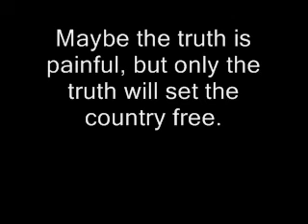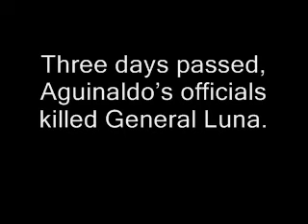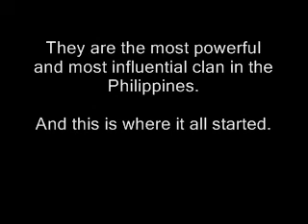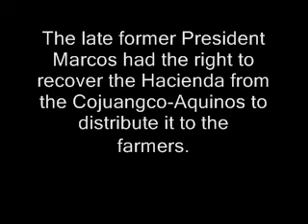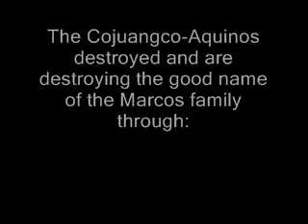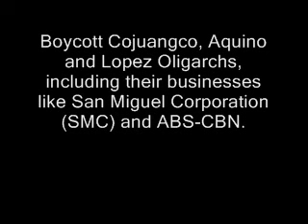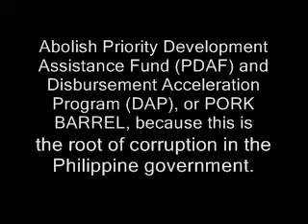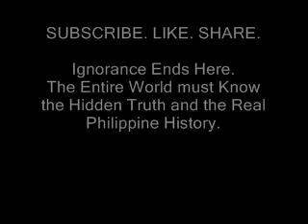THT: Who was Ysidra Cojuangco? (Boycott Bias ABS-CBN)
6.  What is the 60-40 Rule: Restrictions on Foreign Ownership and what are its effects on the Philippine economy?

7.  Because the widows Cory Aquino and Leni Robredo allegedly have defeated the Marcoses, does history repeat itself?

10.  Why we must boycott San Miguel Corporation (SMC), the largest food, beverage and packaging company in the Philippines and in Southeast Asia?

VIDEO DESC.
 Who was Ysidra Cojuangco?

 Why the Philippines has become poor since 1986? 30 years have passed and the country is only worsening. The Hidden Truth is the key to our salvation, but it’s so hidden that very few sources are available because some people are trying to hide it — or destroy it — if they can. If you will discover the Hidden Truth, we will redeem the Filipinos for a progressive future.

 Discover the Truth that ABS-CBN, Inquirer and Rappler are hiding from you because they are protecting the corrupt Cojuangco, Aquino and Lopez oligarchs (powerful families). Discover the Truth that even the most honest media are too afraid to reveal because of death threats. Discover the Truth that will truly set the country free.

 The Yellow Cult is the secretly the most powerful religion in the Philippines. Money and political power are their gods. Business, education, media, politics and religion are their greatest weapons. They secretly steal other persons’ properties. They secretly kill people to achieve their ambitions. They’ve written Philippine History and made its biggest deception. They’ve made the biggest frame-up in human History. They’re deceiving the entire world.

 The Yellow Cult is secretly pushing Communism in the Philippines. The 60-40 Rule: Restrictions on Foreign Ownership is the first step to a Communist country because the Philippines is virtually closed to foreign investors since 1987. The secret funding to armed Leftist groups is slowly killing the members of the Armed Forces of the Philippines (AFP).  If the Yellow Cult will succeed, the Philippines will become a Communist country, like China, Cuba, North Korea, the former Soviet Union and Vietnam.

 Discover the Hidden Truth and the Real Philippine History. Watch the videos of NOYNOY ABNOY AND FRIENDS. Please share the Hidden Truth and the Real Philippine History in social media. Thank you!

 NOTE: Copyrights are truly respected. This is an educational but not-for-profit Youtube channel that reveals the Hidden Truth that even the most honest media are too afraid to tell because of death threats.

 WARNING: The Yellow Cult is secretly pushing Communism in the Philippines since 1986. Will they succeed?